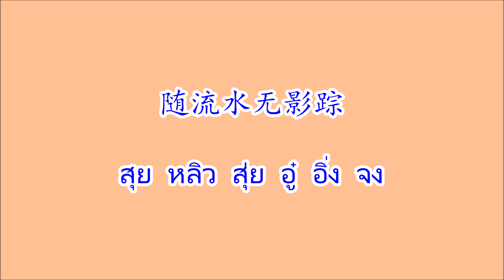为什么变了心 เว่ยเสินเมอเปี้ยนเลอซิน (爱人跟人走 อ้ายหยินตุ้ยหลังจ้าว)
เพลงจีน 为什么变了心 เว่ยเสินเมอเปี้ยนเลอซิน  (เพลงจีนฮกเกี้ยน 爱人跟人走 อ้ายหยินตุ้ยหลังจ้าว)
ศิลปิน 林翠萍 หลินชุ่ยผิง

เพลงทำนองเดียวกันนี้เวอร์ชั่นต่างๆ

จีนกลาง 往日旧梦何处寻 หวั่งยื่อจิ้วม่งเหอชู่สวิน

จีนฮกเกี้ยน 爱人跟人走 อ้ายหยินตุ้ยหลังจ้าว

จีนกวางตุ้ง 世界由我造 ไซกายเหย่าหงอโจ่ว (ซื่อเจี้ยโหยวหว่อจ้าว)